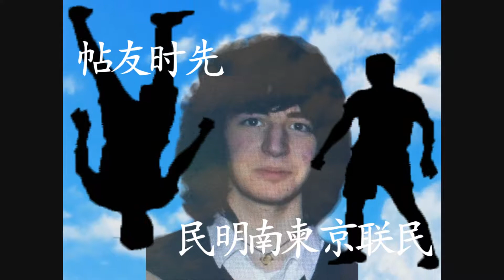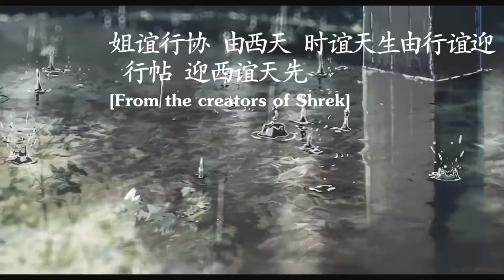Juan Punch - ANIME PARODY